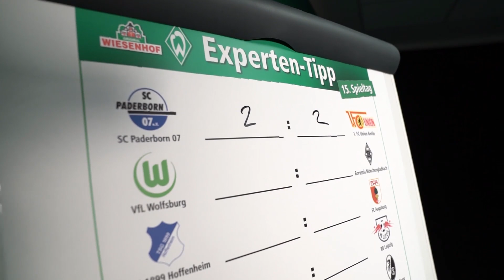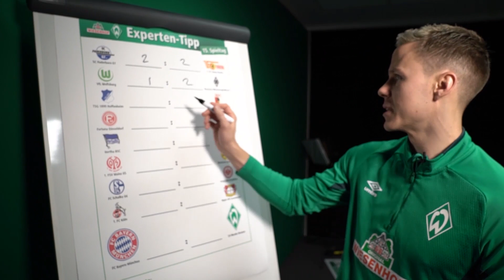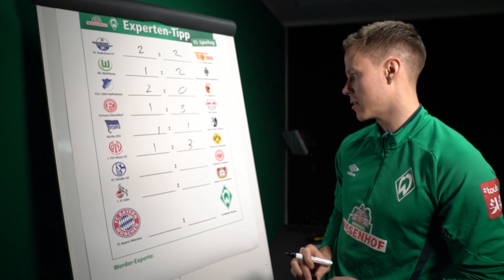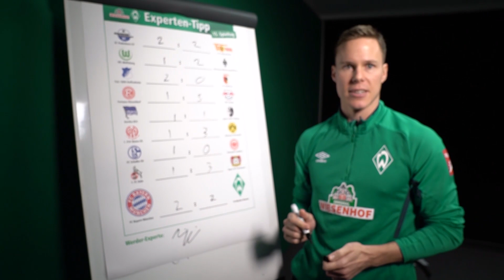WIESENHOF: Werder-Expertentipp 15. Spieltag 19/20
Bremen spielt gegen Bayern. Moisander glaubt an ein spannendes Spiel und tippt 2 zu 2.

Hier kannst Du immer den direkten Vergleich zu den Werder-Experten ziehen. Jetzt beim Bundesligatippspiel mit tippen und tolle Preise absahnen! Mehr hier: